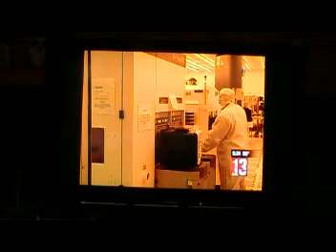Dr. Sara Brenner discusses Nanoscience - 10/30/2009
NBC news visited Dr. Brenner at CNSE for a closer look.